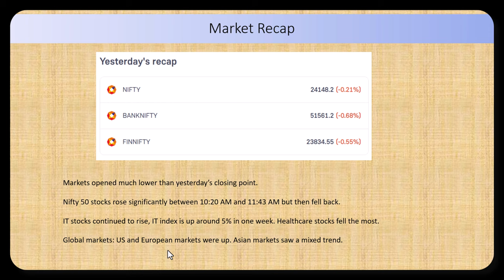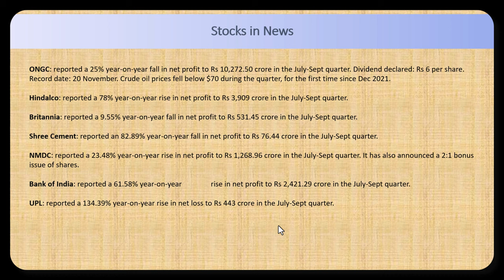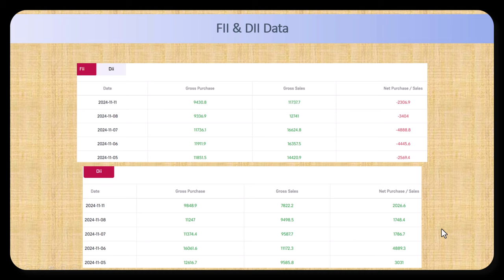PR Sundar Pre Market Report 12th November Morning Update Nifty Prediction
Get ready for the market open with PR Sundar's in-depth pre-market analysis. This video covers key market indicators, Nifty and Bank Nifty predictions, and potential trading strategies for the day. Stay ahead of the curve with expert insights and actionable tips.

Topics Covered:
* Pre-market analysis
* Nifty prediction
* Bank Nifty prediction
* Market trends
* Trading strategies
* Technical analysis
* Fundamental analysis

1. Market prediction for today
2. Stocks for today
3. Best Intraday stocks
4. Top Stocks for today
5. Intraday strategy for today
6. Nifty Prediction
7. Bank Nifty analysis
8. Nifty analysis
9. Bank Nifty expiry
10. Nifty expiry
11. Bank Nifty
12. market analysis
13. Will Nifty 50 rise today?
14. Will the market trend up or down today?
15. What is Nifty prediction today?
16. Which stocks might decline today?
17. Which stocks are expected to rise today?
18. Will Bank Nifty increase today?
19. Nifty target for today
20. Which stock might drop today?
21. How to earn money online
22. Pre-market report
23. Intraday tips for today
24. Latest share market insights
25. Market Analysis For Today
26. Stock analysis
27. Best trading stocks for today
28. Nifty Strategy For Today
29. Bank Nifty Prediction For Today
30. Bank Nifty forecast
31. Nifty and Bank Nifty chart analysis
32. Nifty Level For Today
33. Bank Nifty options for today
34. Nifty Tips For Today
35. Today's share market insights
36. Market updates today
37. Live share market updates
38. Stock market updates
39. IPO latest news
40. Opening trades
41. BTST STBT calls
42. Tuesday prediction for stock market
43. Tuesday share market forecast
44. Tuesday stock market outlook
45. Next week share market prediction
46. Nifty 50 today prediction
47. Nifty Bank Nifty analysis today
48. Nifty outlook for next week
49. Nifty prediction for Tuesday
50. Nifty today analysis
51. Share market on Tuesday
52. Nifty outlook for today
53. Bank Nifty outlook for next week
54. Nifty Forecast
55. Nifty share price
56. Bank Nifty share price
57. Nifty and Bank Nifty analysis
58. Nifty and Bank Nifty trading levels
59. Best stocks for intraday trading
60. Stock market predictions today
61. Share market news today
62. Share market today
63. Bank Nifty live updates
64. Nifty live updates
65. Bank Nifty Tuesday prediction
66. Bank Nifty options for today
67. Market prediction for Tuesday
68. Tuesday Bank Nifty prediction
69. Tuesday market analysis
70. Tuesday market strategy
71. Tuesday Nifty prediction
72. Pre-market report today
73. Tuesday market opening
74. Will Nifty gap down or gap up?
76. Nifty opening strategy
77. Nifty range today
78. Will Nifty crash today?
79. Will Nifty decline today?
80. Nifty today profit
81. Stock market overview
82. Market news in English
83. Nifty target today
84. Nifty opening today
85. Will the market crash?
86. Bank Nifty today
87. Market report India
88. Will Nifty go down today?
89. Indian stock market prediction
90. Trend reversal
91. Market trends
92. NSE